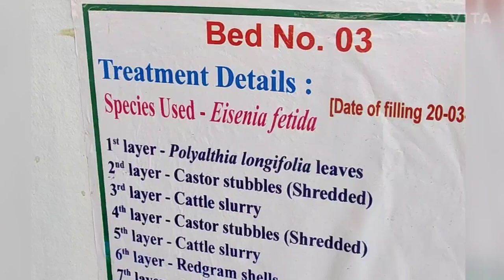Vermicompost Preparation // Agricultural College / Palem / 2017 Batch // PJTSAU